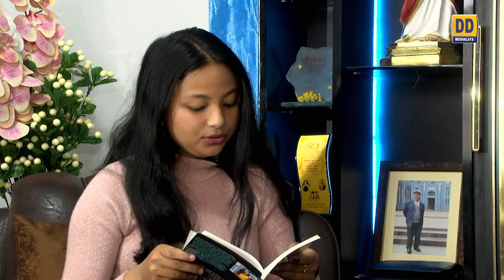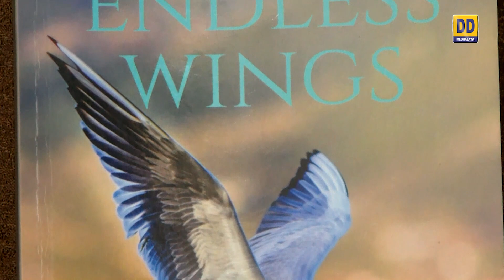Literary Programme In Conversation with Natalie Kharkongor